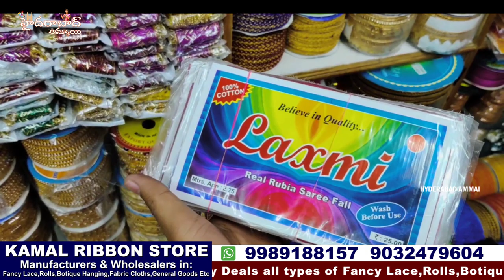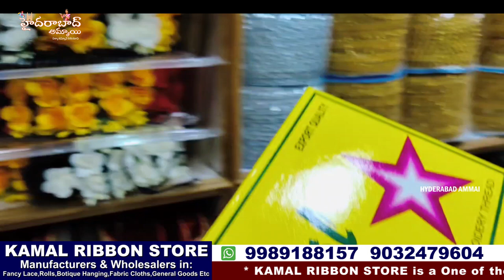All Kinds of Fancy store items || Hyderabad Manufacturers & Wholesalers || Lace, Fabrics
Hi Everyone. Welcome to our Hyderabad Ammai channel. Today I am going to Introduce KAMAL RIBBON STORE of Hyderabad . Only Wholesale (Set Wise Purchases) . Courier facility available .

They are Manufacturers & Wholesalers in: Fancy Lace,Rolls,Botique Hanging,Fabric Cloths,General Goods Etc..

Location Link

         Your's
  Hyderabad Ammai😍
  Keep smiling 🤔